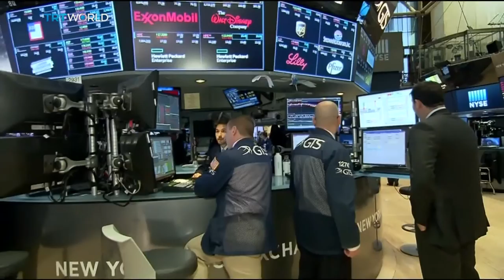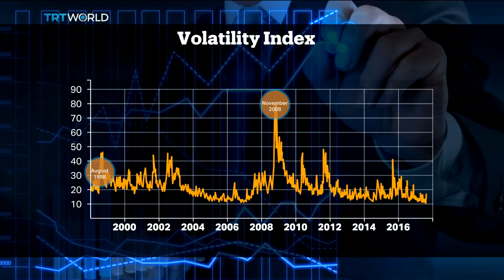Money Talks: Volatility index jumps as investors lose confidence in Trump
Stock markets around the world have fallen, with the terror attacks in Spain and political turmoil in the US shaking investor confidence. And a key measure of market volatility has risen sharply as Denee Savoia explains followed by analysis from our Editor-at-large Craig Copetas.